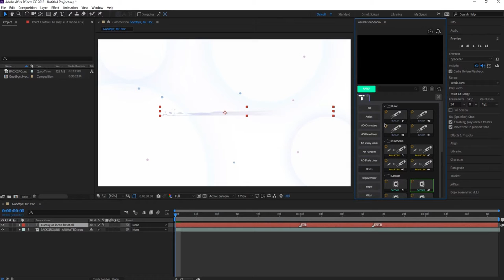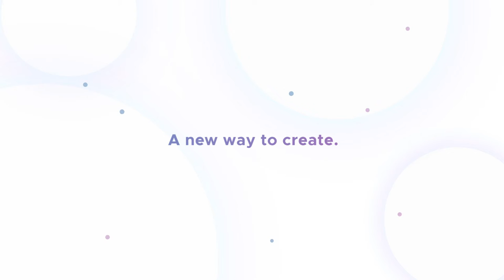Text Library Handy Text Animations by nitrozme - videoHive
Description
Over 1000 professional Effects. This is a library of 1000 Animations, effects and transitions for Text Layers which will save you a lot of time and help you professionally edit your video in a matter of minutes. Text Library contains all types of ready to use effects from 9 different categories: Simple, Glitch, Vintage, Displacement, Blocks, Slices, VHS, Grunge, Edges. Every category contains different types of effects and creates unique stylish look. Apply a preset in one click. We will frequently update Text Library and add more categories and effects.
Technical Requirements
To use Animation Studio Extension requires AE Version CC2014.2 or higher
To use AEP files requires AE Version CS6 or higher.
To use Presets in AE CC2014.2 or higher check Video Tutorials
To use in AE CS6-CC2014 check Video Tutorials
To use in Adobe Premiere Pro check Use in Premiere Pro
Project reviews
Text Library Review by DopeMotionsCheck Here
Features
Over 1000 effects&presets for any text layers.
ZXP Installer HERE
Videos from preview HERE
Fonts From Presets HERE
Animation Studio Panel
Text Library Package
Online Support
Detailed Video Tutorials
Future Updates
Customization Service